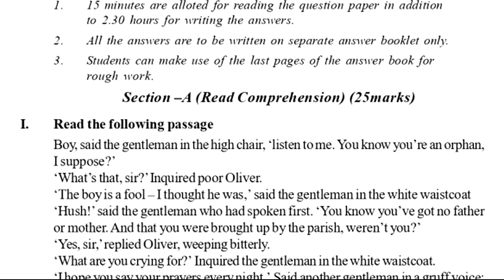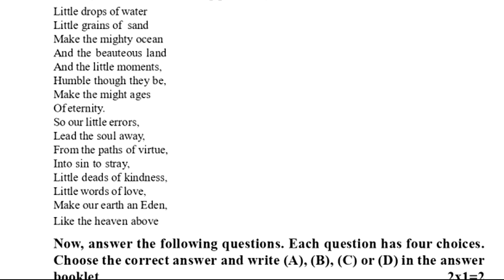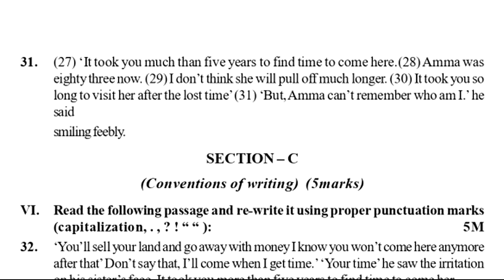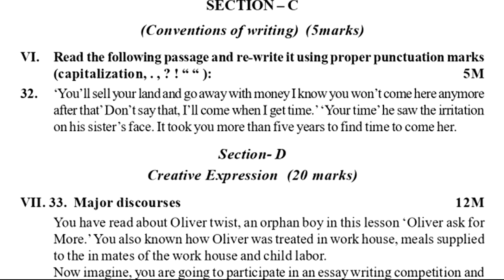8th class sa1 english | class 8 english sa-1 | summative assessment | english questions | practice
8th class sa1 english | class 8 english sa-1 | summative assessment | english questions | practice